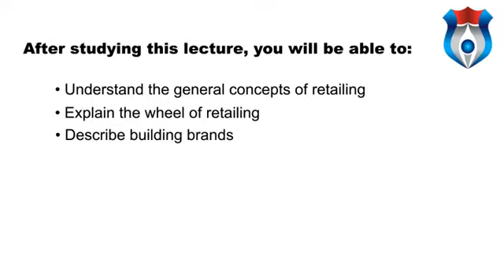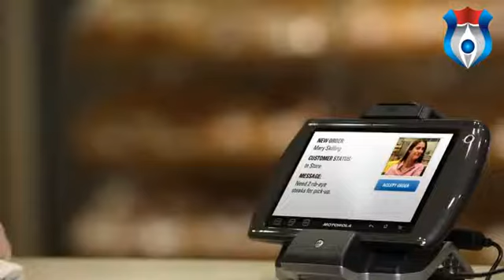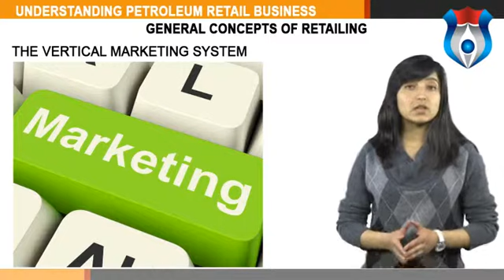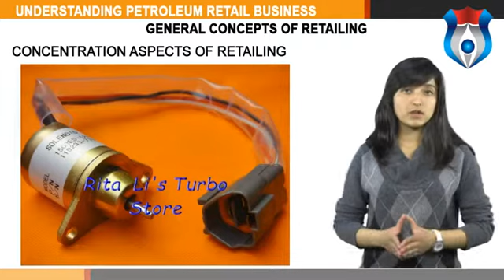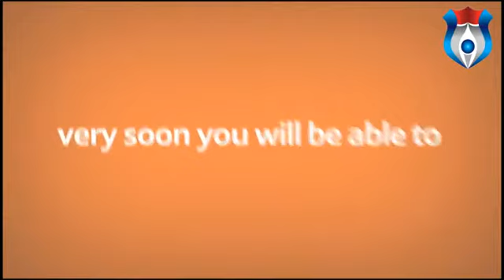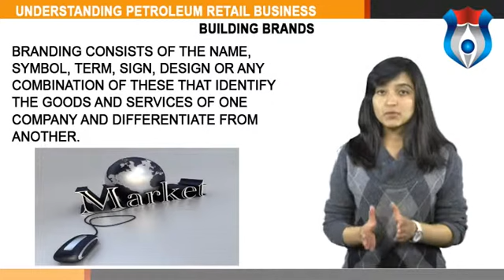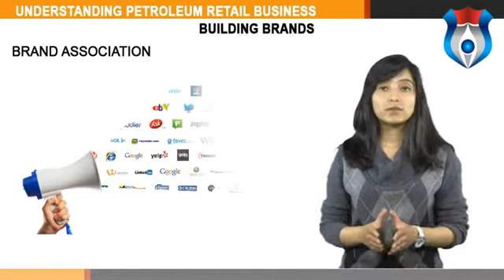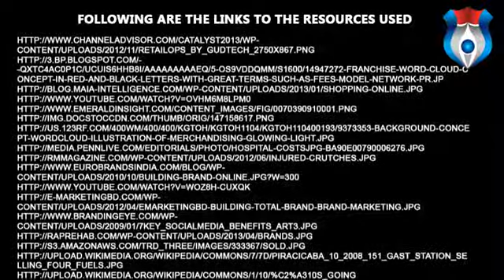Understanding Petroleum Retail Business new